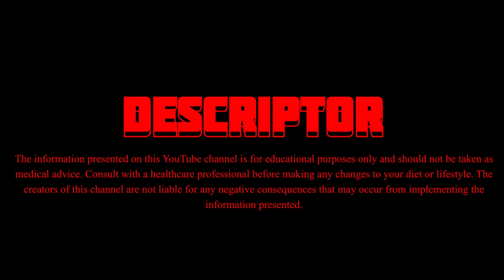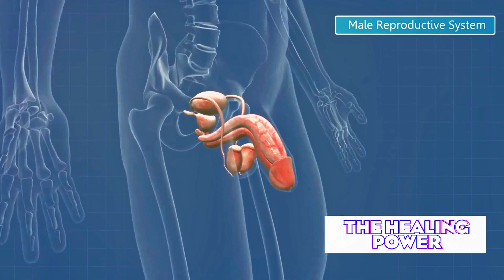Why isn't Anyone Talking About This? That's What Seaweed Does to the Prostate.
Discover how seaweed could be the next superfood for prostate health. This video explores emerging research on how seaweed extracts may help with urine flow, inflammation, immunity, and preventing prostate enlargement. Learn why adding this versatile ocean plant to your diet might just be a game changer.

time codes:

00:06 - The Unnoticed Superfood
02:04 - Seaweed and Improved Urine Flow
02:55 - Seaweed's Anti-inflammatory Properties
03:49 - Seaweed and Immunity Boost
04:42 - Seaweed and Prostate Size
05:34 - The Mineral Magic of Seaweed